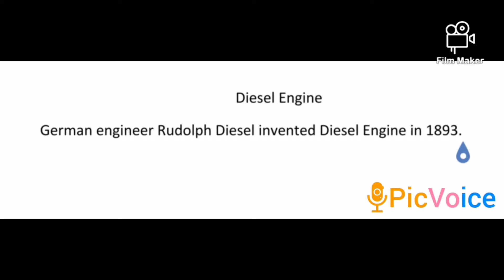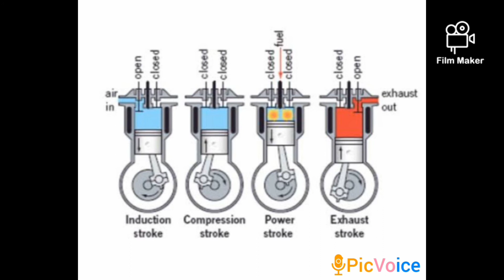Concept of Diesel Engine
Diesel Engine is also a very useful engine like Petrol Engine. German engineer Rudolph Diesel invented Diesel Engine in 1893. It has four strokes Suction, Compression, Power, Exhaust.